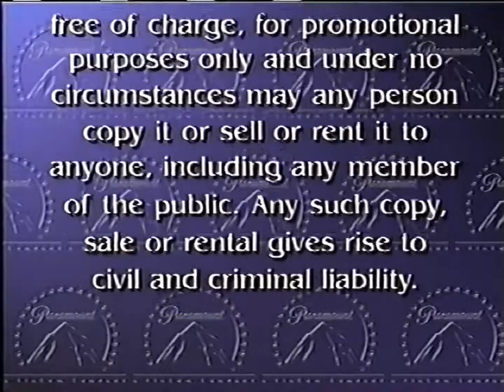(FOUND) Paramount Anti Piracy Screen (REAL)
It’s no longer lost media my guy